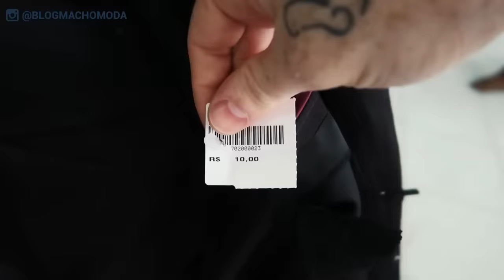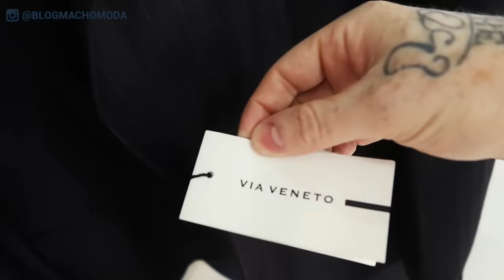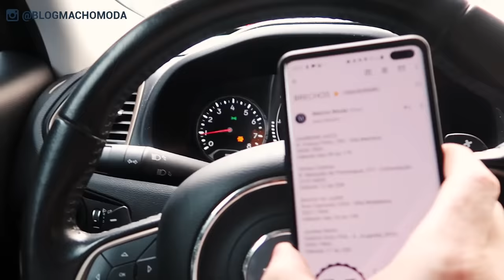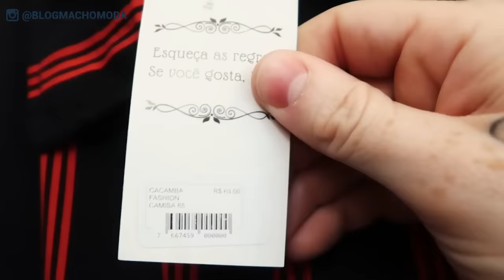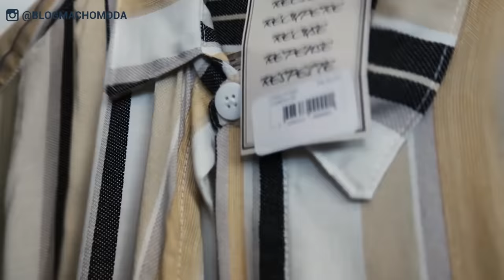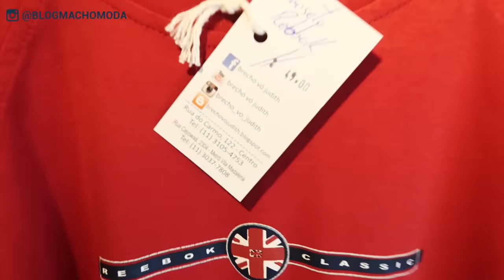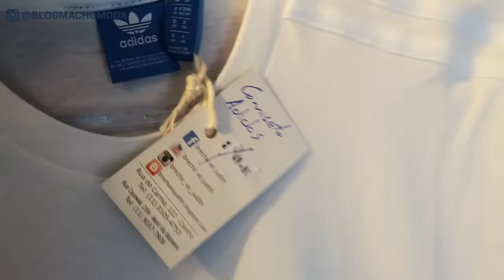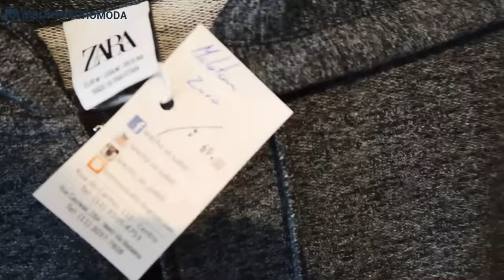SHOPPING DAY em BRECHÓS: Fui pras ruas conhecer BRECHÓS MASCULINOS em SP!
✅ Siga o Macho Moda no Instagram @blogmachomoda

Fala TIME, tudo certo com vocês? :) Opa, temos SHOPPING DAY MACHO MODA, eita! Sim, dessa vez eu fui pras Ruas de São Paulo procurar BRECHÓS MASCULINOS pra comprar Roupas Estilosas e Baratas, será que deu bom? Será que valeu a pena esse rolê? Quais Brechós eu mais gostei? Bora descobrir tudo isso AGORA, GO!!!

► Endereços dos BRECHÓS que eu visitei em São Paulo:

- SAMBURÁ AACD
R. França Pinto, 783 - Vila Mariana

- Vitrine Criativa
R. Marquês de Paranaguá, 377 - Consolação

- Brechó Vó Judith
Rua Cayowaá 2304 - Vila Madalena